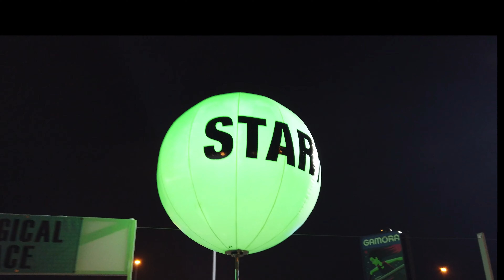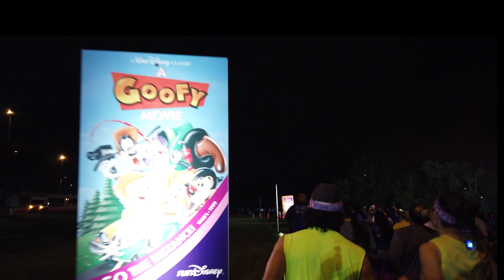Walt Disney World Marathon Weekend 2024 - The Half of the Half Recap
Well...Here it is. Welcome to our recap of Walt Disney World's Marathon Weekend Inaugural 7.1.

Join us as we discuss the event, along with a friends wacky travels, and antics of getting a true 13.1 miles done.

Just remember my three favorite words, "You Got This."

Always consult a physician before beginning any exercise program. We are not experts at this stuff, so the general information provided on this channel is not intended to diagnose any medical condition or to replace your healthcare professional's advice.